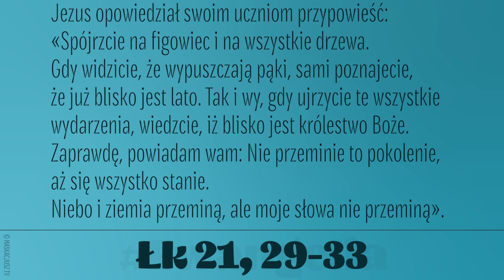Ewangelia | 25 listopada 2022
Łk 21, 29-33
Jezus opowiedział swoim uczniom przypowieść:
«Spójrzcie na figowiec i na wszystkie drzewa. Gdy widzicie, że wypuszczają pąki, sami poznajecie, że już blisko jest lato. Tak i wy, gdy ujrzycie te wszystkie wydarzenia, wiedzcie, iż blisko jest królestwo Boże. Zaprawdę, powiadam wam: Nie przeminie to pokolenie, aż się wszystko stanie.
Niebo i ziemia przeminą, ale moje słowa nie przeminą».